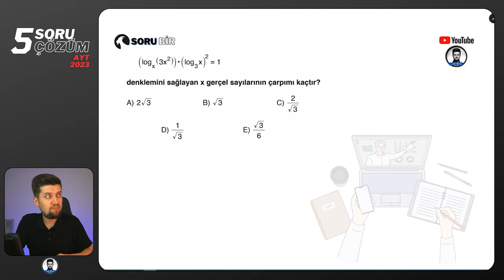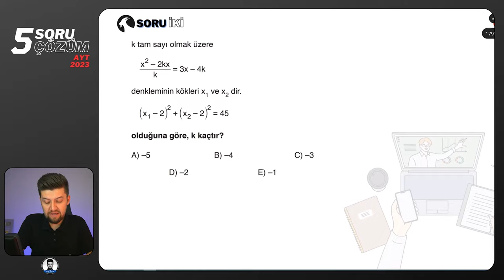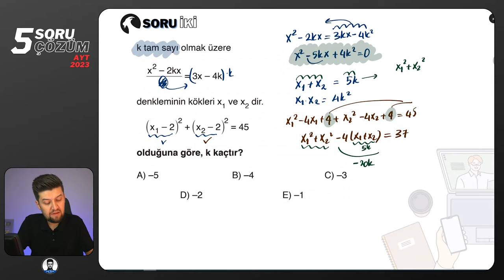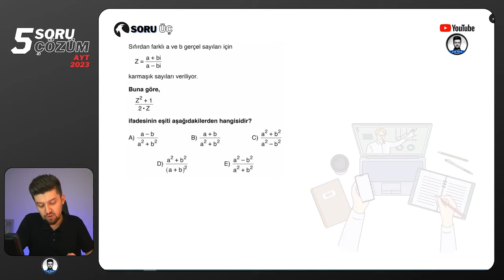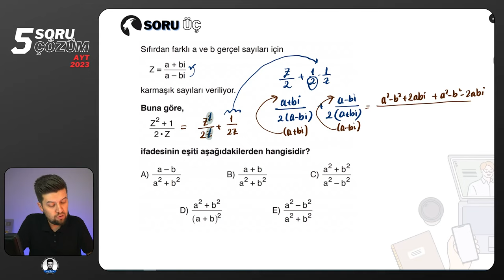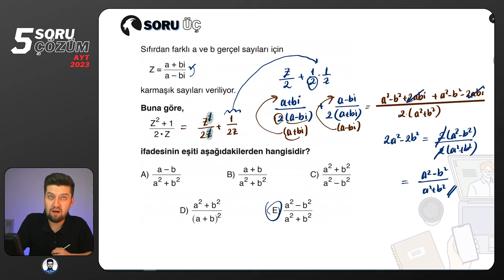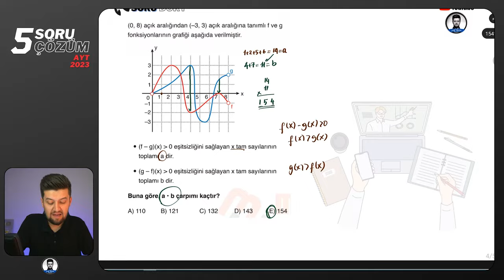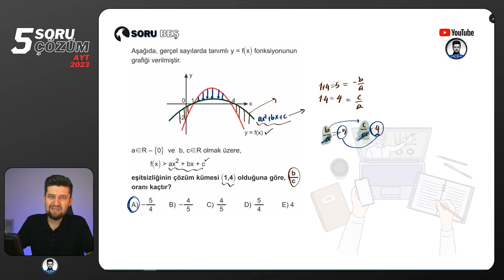5 SORU - 5 ÇÖZÜM | AYT Matematik | 09